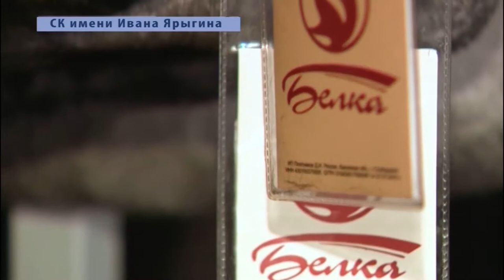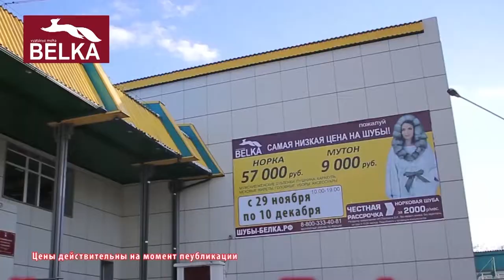Пожалуй самая низкая цена на шубы в Кызыле